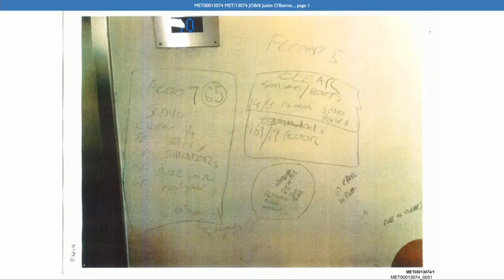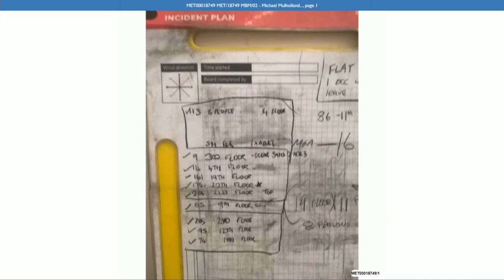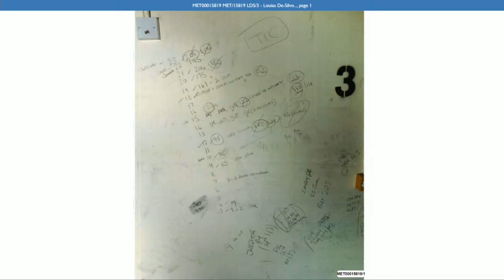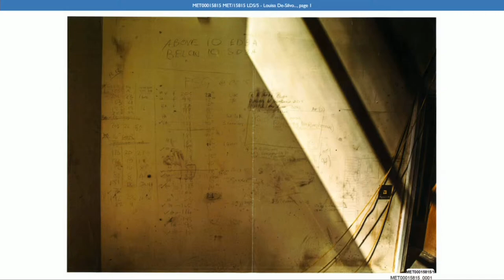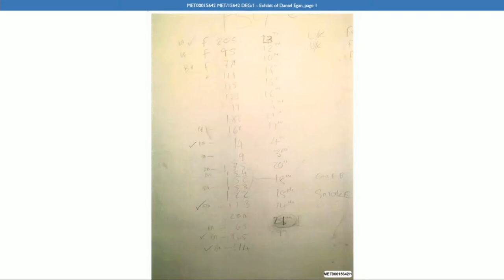Module 8 - Presentations Relating to the Deceased - Thursday 21st July 2022 (1/2)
Warning - Some people may find the content of this presentation distressing

Thursday 21st July 2022  -  Module 8 - Presentations Relating to the Deceased

AM

Mohammad Alhajali
Denis Murphy
Zainab Deen
Jeremiah Deen

PM

Abdulaziz El-Wahabi
Faouzia El-Wahabi
Yasin El-Wahabi
Nur Huda El-Wahabi
Mehdi El-Wahabi